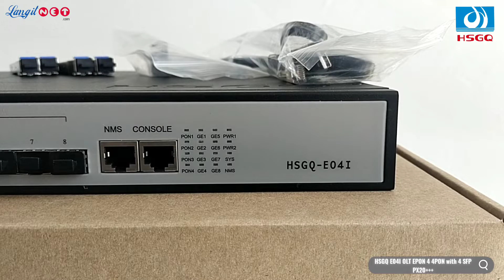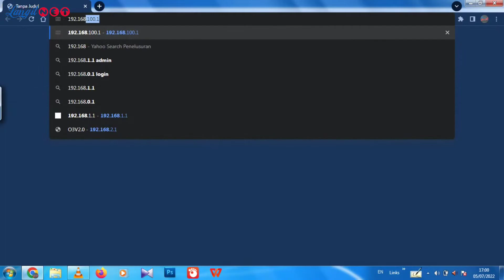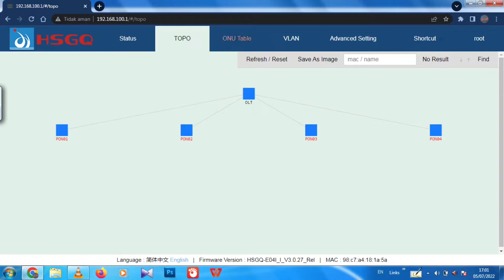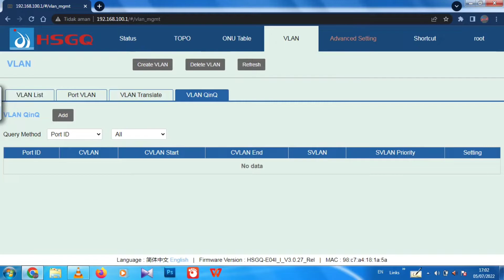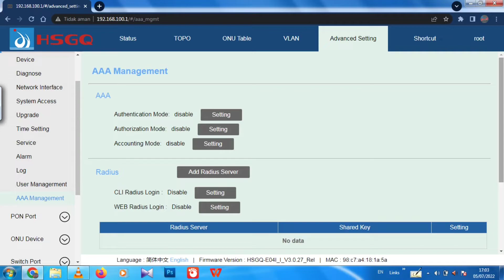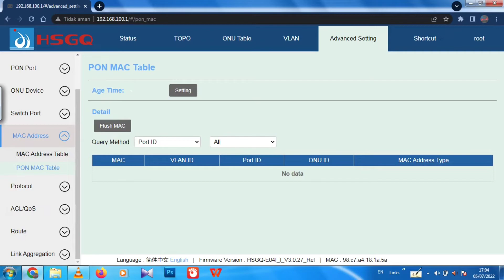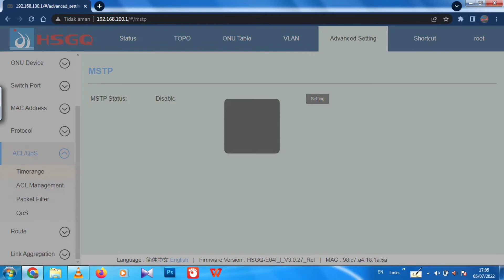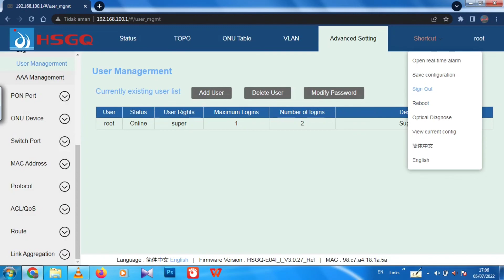HSGQ E04I OLT EPON 4 4PON with 4 SFP PX20+++ - (93080)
Video Product : HSGQ E04I OLT EPON 4 4PON with 4 SFP PX20+++
Supported By: LANGITNET X HSGQ